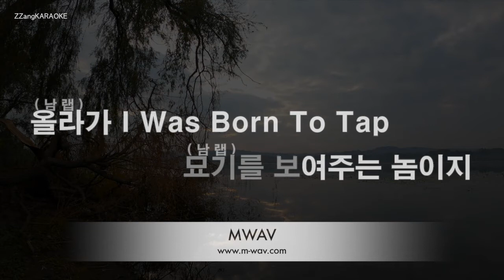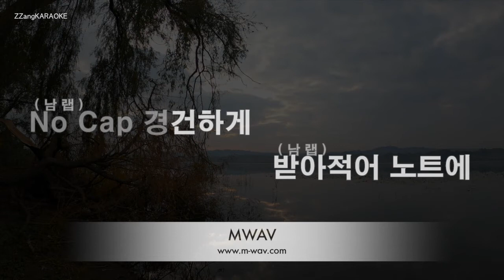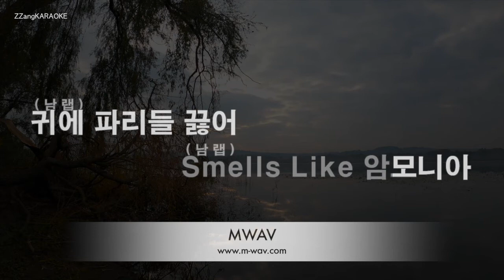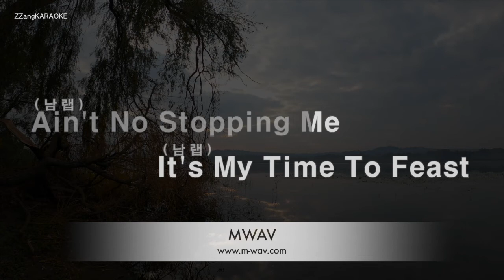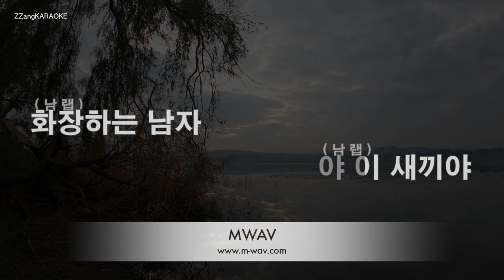[짱가라오케/노래방] 조광일-곡예사 Remix (Ft. Basick, P-TYPE, Skull, SIKBOY, Olltii 등) [ZZang KARAOKE]